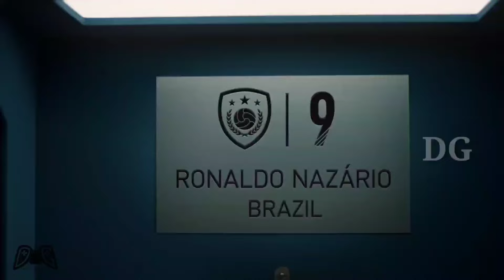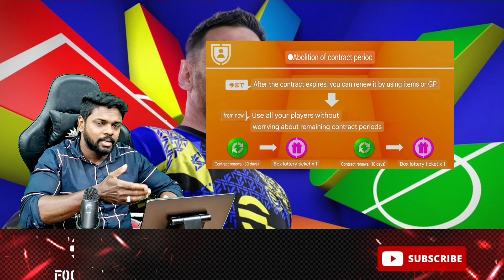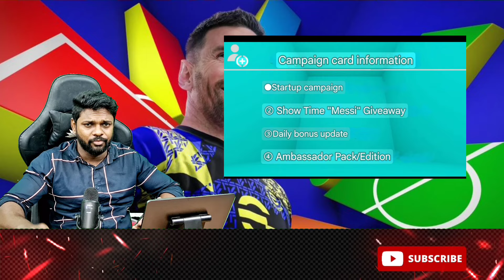Free Epic Ribery|Double Booster Cards|Packs Barca &Bayern|All details|DG